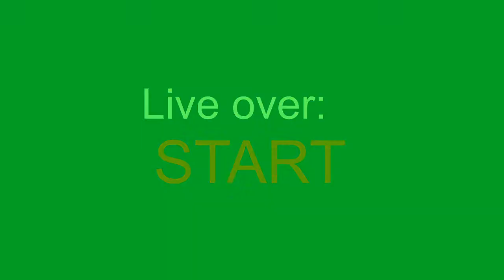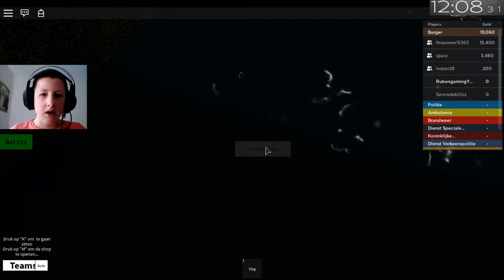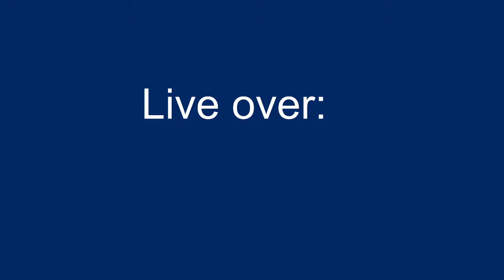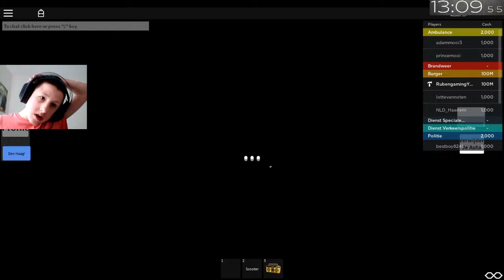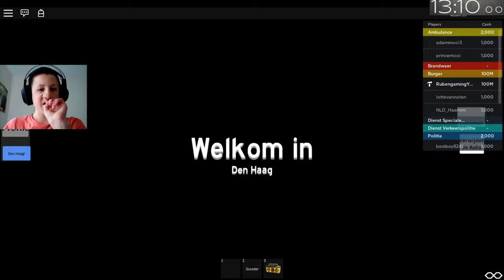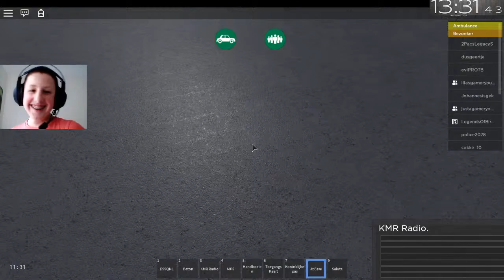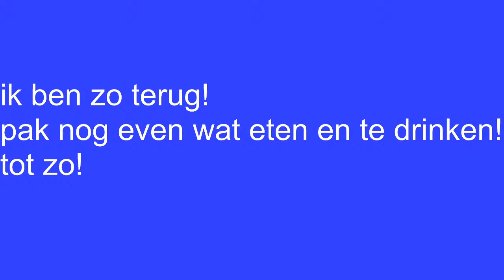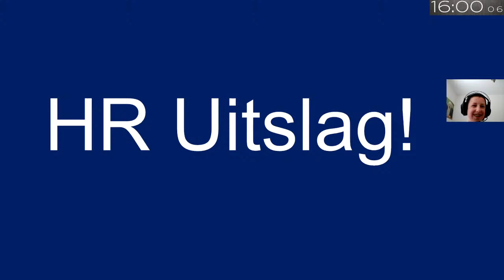[LIVE] Amsterdam Noord Holland met kijkers doen!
Ruben Gaming Informatie

-Veel content
-humor
-games
-elke dag video of live
-veel giveway's
-vaak live
-alles met kijkers
-vaak opnames met kijkers
-verschillende games
-challanges
-mooie desings
-leuke video's

ben je 18 jaar of ouder je kan hier doneren vraag eerst toestemming aan je ouders
Welke Games kan je op mijn kanaal zien?

-Roblox
-Roblox Studio
-Euro Truck Simulator 2
-American Simulator 2
-FiveM

Meestal doe ik opnemen/livestreamen met O B S Studio maar ook wel eens via mijn Playstation 4 Pro

Tot Snel

Groeten Ruben Gaming